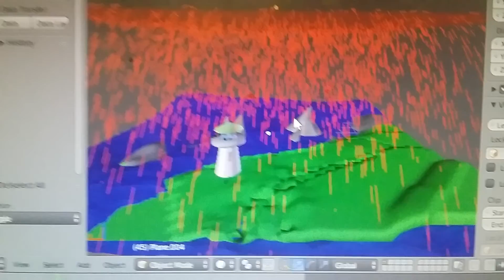Raining Bloood! From a pixelated sky!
Slayer, Reign in Blood, bleh. Enjoy. Made with Blender